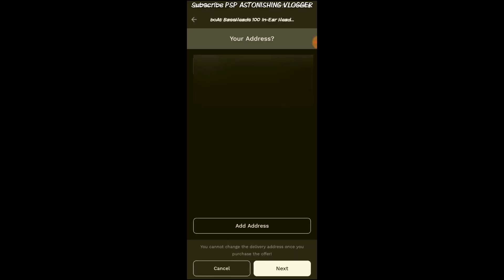Stepsetgo product purchasing proof..|| Walk and earn free products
I received the boat bassheads earphone for 1499 SSG Coins.
Walk more to get iPhoneXR for 14999 SSG Coins.